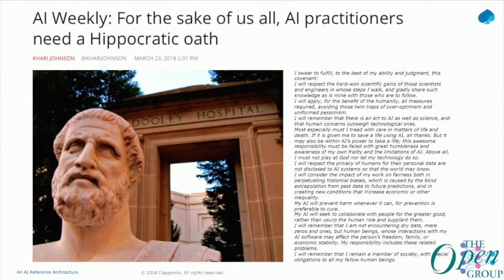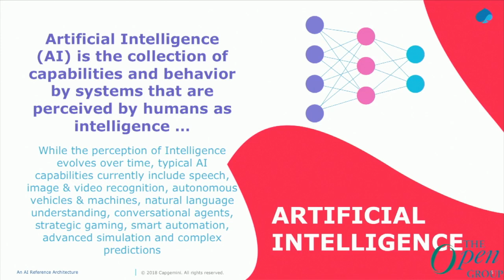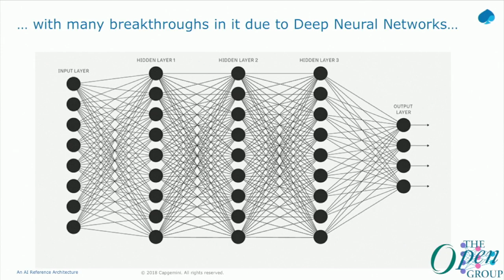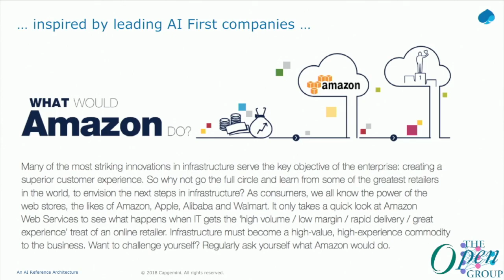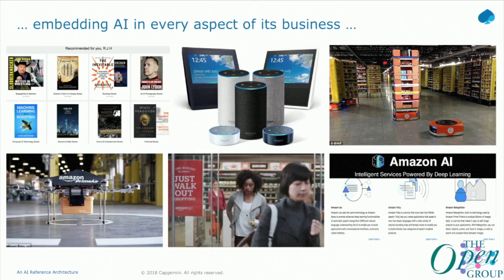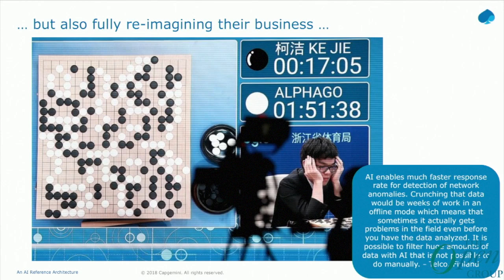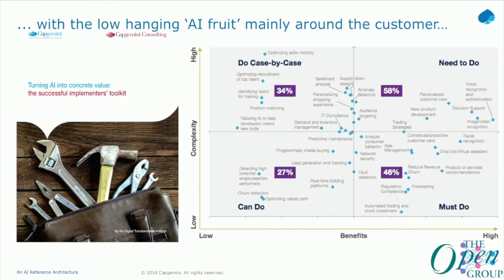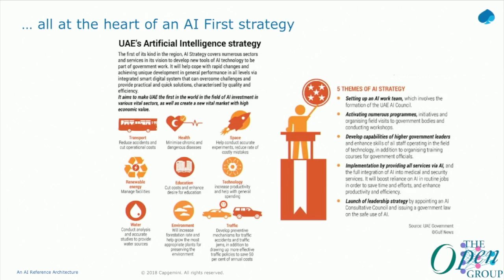The Open Group - A Reference Architecture for Artificial Intelligence